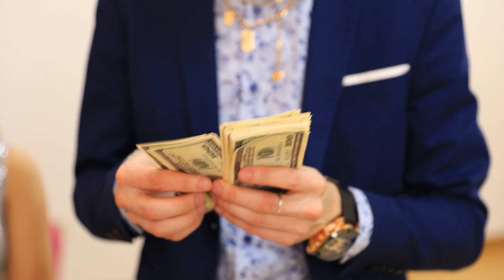Giga Rijk uit het Verleden, het Heden en de Toekomst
Het ongelooflijke gebeurde - een meisje uit het verleden, een meisje uit het heden en een meisje uit de toekomst ontmoeten elkaar in onze nieuwe video! Ik vraag me af of ze met elkaar overweg kunnen?